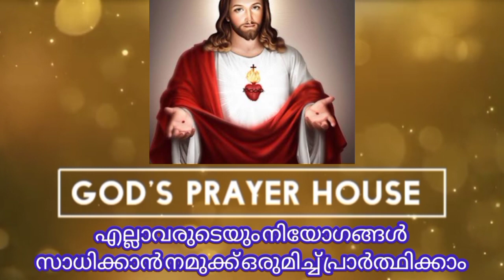സെക്കന്റ്കൾ മാത്രം ഈ പ്രാർത്ഥന വലിയ അത്ഭുതം നൽക്കും